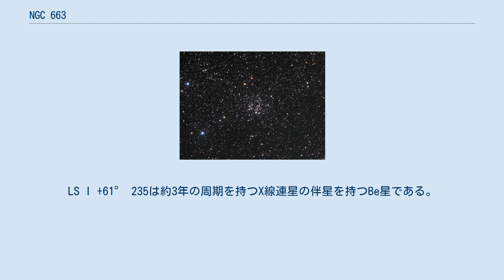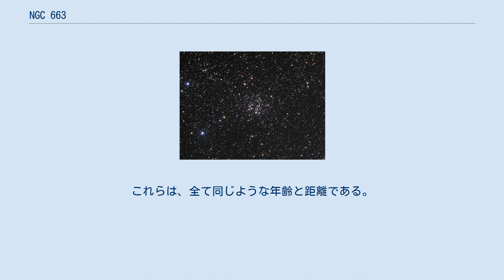NGC 663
NGC633（Caldwell 10、Melotte 11）は、カシオペヤ座の方角にある若い散開星団である。
約400個の恒星からなり、視直径は約0.25°である。
裸眼で観測されたとの報告があるが、詳しく観測するには望遠鏡が必要である。
星団の最も明るい恒星は双眼鏡でも見ることができる。
視等級は7.1とされているが、もっと明るいと評価する者もいる。
 星間物質による赤方偏移を補正すると、距離係数は11.6と見積もられる。
地球から約2100パーセク離れており、年齢は2000万から2500万歳と推定されている。
これは、スペクトル型B2以上の恒星では、主系列星としての最終段階にさしかかっていることを意味する。
星団は分子雲の前面に見えるが、両者は物理的な関係はないようである。
分子雲は約300パーセク後方にあり、さらに後ろから来る光を遮っている。
 この星団は、Be星を多く含むことから興味を持たれており、約24個が発見されている。
これらはB型の恒星で、スペクトル中に水素の輝線を含むものである。
この星団のほとんどのBe星のスペクトル型は、B0からB3までである。
LS I +61° 235は約3年の周期を持つX線連星の伴星を持つBe星である。
また、この星団には、少なくとも5個の青色はぐれ星が含まれている。
これらは、2つの恒星の融合により形成された。
また、周期0.6日と1.03日の2つの食連星の星系も含まれている。
NGC663は、どちらも外縁部に2つの赤色超巨星も存在する。
 NGC663は、散開星団M103、NGC 654、NGC 659、及びそれらの間に散在する超巨星等とともに、ペルセウス腕の中でアソシエーションカシオペヤ座OB8を形成為ていると考えられている。
これらは、全て同じような年齢と距離である。